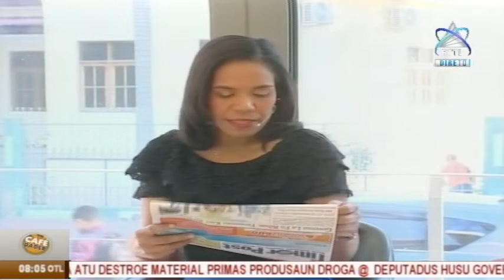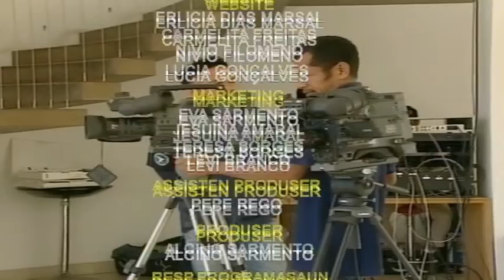Café Dader 29-07-2020 “Fenomenu Ema Mate Tara An”